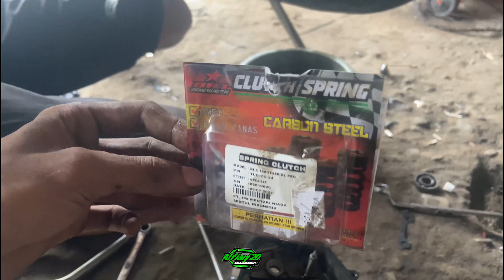TIPS KOPLING KLX 150 NENDANG ❗❗ OTW STANDING DAN TERBANG ..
pemasangan kampas kopling dan per kopling racing klx ...
solusi klx biar nendang .. simak terus videonya lurrr .